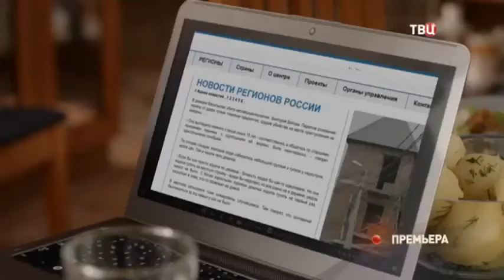Сериал «Десять стрел для одной» (2018) все серии 1-4 детектив, мелодрама | Трейлер - анонс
Уважаемые посетители, смотрите сериалы, фильмы и мультфильмы на Бесплатном и Комфортном киносайте

О сюжете:
Сериал «Десять стрел для одной» демонстрирует цепочку неожиданных событий в жизни Нади Митрофановой, обычной работницы библиотеки. Ранее девушка считала однообразной и даже скучной свою работу. Она относилась к профессиональным обязанностям добросовестно, но без особого энтузиазма. Все круто переменилось после неожиданного визита Дмитрия Полуянова, бывшего однокурсника, с которым Надежда училась вместе на историческом факультете. Молодому мужчине удалось сделать стремительную карьеру в журналистике. Фамилия Полуянова хорошо известна в Петербурге и далеко за его пределами. От Дмитрия поступило предложение Наде стать участницей его мастер-классов. Чтобы как-то разнообразить собственную жизнь, компенсировать отсутствие развлечений, Надежда согласилась.

До определенного момента Надя не догадывалась, что организованное Полуяновым мероприятие является лишь надежной ширмой для проводимого им журналистского расследования. Дмитрий намерен вывести на чистую воду махинаторов из якобы благотворительного фонда. Неожиданно библиотека получила щедрый подарок от пенсионера Сергеева. Мужчина преклонного возраста решил отдать культурному учреждению дорогое антикварное издание. Позже Митрофанова стала обладательницей крупного наследства от родителя, о котором ранее ничего не знала. Радость сменилась опасениями за собственную жизнь. Девушка обнаружила, что за ней организована слежка. Смотрите сериал «Десять стрел для одной» и узнаете продолжение захватывающей детективной истории.

Качество и отличное настроение - гарантировано! ;)